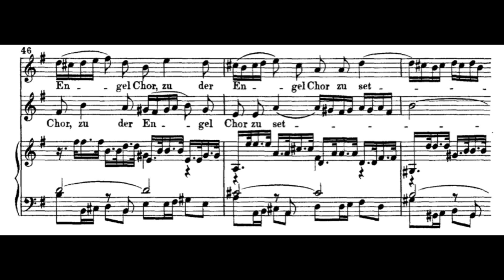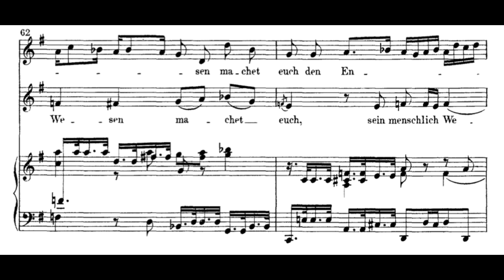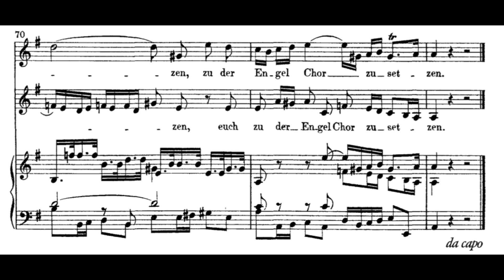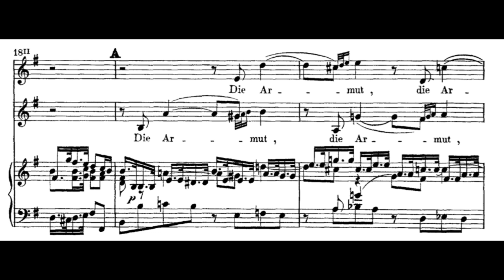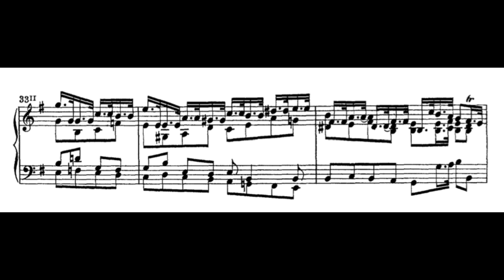Die Armut, so Gott auf sich nimmt (BWV 91 - J.S. Bach) Score Animation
Grace Davidson, soprano
Damien Guillon, countertenor
Collegium Vocale Gent
Philippe Herreweghe, cond.